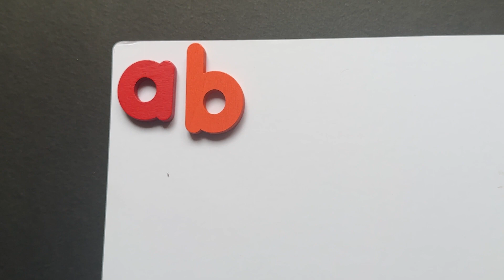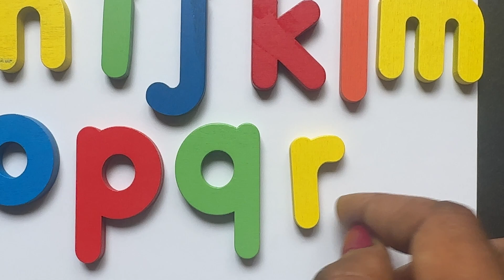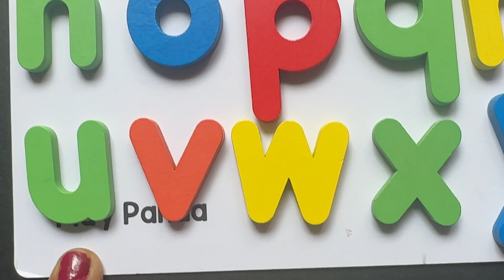Learn the Alphabet with ABCD Songs and Sounds | Alphabet Song | Phonics Song and abcd Sounds